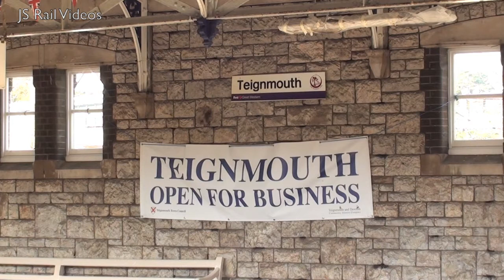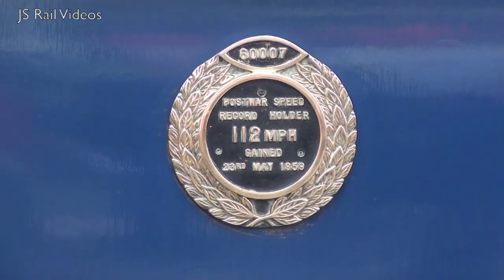60007 in the South West - 'Cathedrals Express' to Kingswear - 10/04/14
Following the horrific devastation to the Dawlish Sea Wall, caused by the winter storms, the line between Exeter and Newton Abbot reopened on the 4th April. Just six days later, and LNER A4 No. 60007 'Sir Nigel Gresley' would have the honour of hauling the first steam tour across the newly reopened section of line, with 'The Cathedrals Express' - promoted by Steam Dreams.

The tour would originate at Woking, with Class 47 haulage taking the train via the Portsmouth Direct Line and Salisbury to Westbury - where the A4 would take the train to Kingswear.

This video begins at Taunton, where the tour arrives for the booked water stop. This gave us time to get ahead of the train, and we opted for Teignmouth Station. The crowds were out in force to witness the Pacific accelerate away from a speed restriction and storm through the station with a good set of blasts on the chime whistle! Later, we catch up with 'SNG' at Paignton, after being turned at Churston. It is here where we're able to get a closer glimpse of the A4 being serviced in readiness for the return trip. However, the tour departed Kingswear late, and subsequently lost its path. Running 15 minutes down, the A4 pulls into platform 1 at Newton Abbot, being routed behind a HST heading to London Paddington. Thankfully, the deficit was reduced significantly as the stop at Dawlish Warren was skipped, and the final sequence comes from Exeter St Davids. Now just a few minutes behind schedule, the A4 draws into platform 5, before pulling away and providing one of the finest soundtracks we've ever recorded. Quite a way to end what had been a momentous day on the English Riviera!

Timestamps:

00:00 Title Card
00:20 Taunton
01:35 Teignmouth
02:34 Paignton
04:06 Newton Abbot
05:09 Exeter St Davids